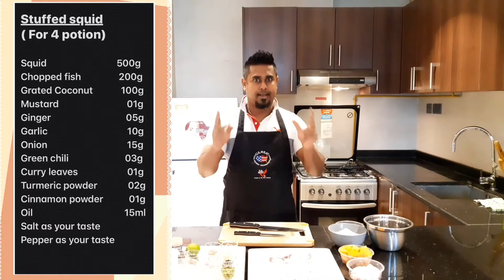Stuffed Squid in Sinhala 2020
දැල්ලො පුරවලා